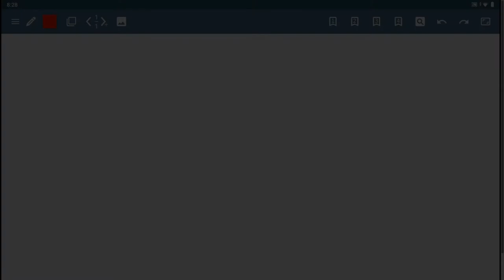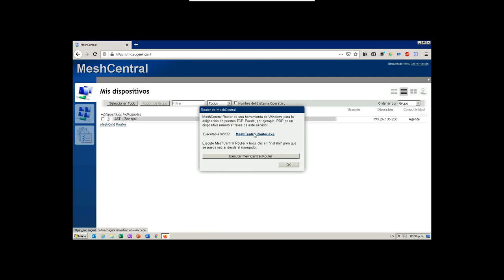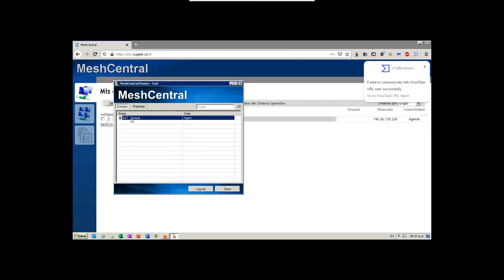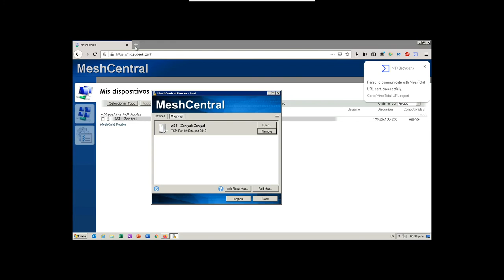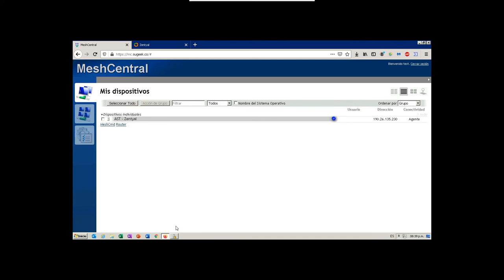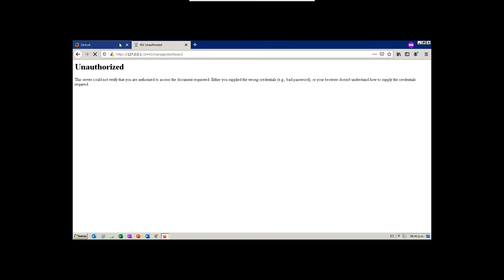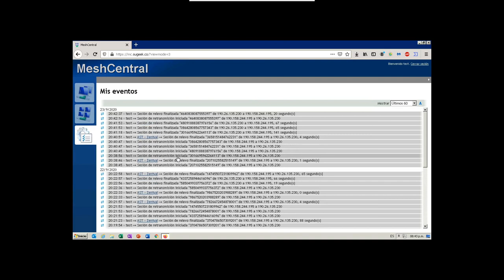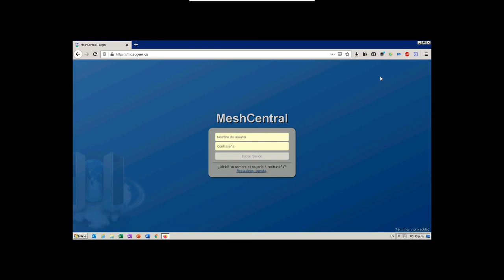Curso de MeshCentral Capitulo 10: MeshRouter, función de "VPN"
IMPORTANTE: NO ES UNA VPN COMO TAL, PERO SU FUNCIÓN CUMPLE CON LO REQUERIDO PARA CONECTARSE A OTROS EQUIPOS USANDO EL AGENTE DE MESHCENTRAL COMO PASARELA.